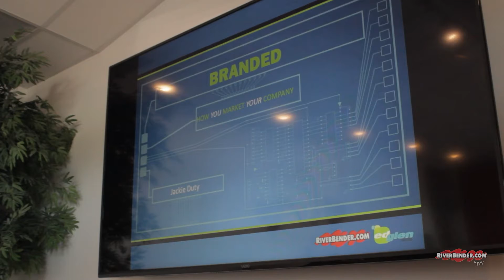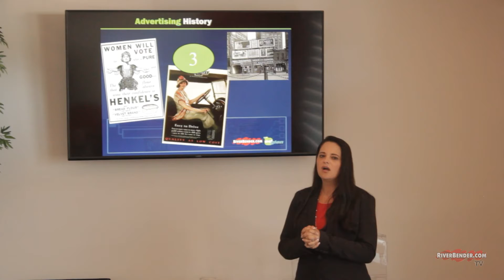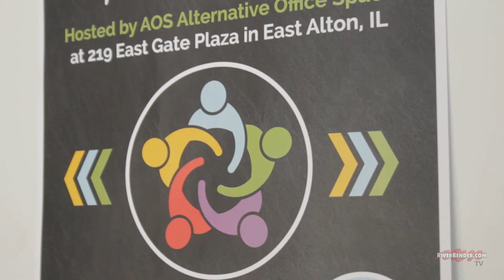The Round Table Hosted by Alternative Office Space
Every Thursday, Alternate Office Space (AOS), located in East Alton's East Gate Plaza, will host a free networking event in order to unite businesses from across the region and help them thrive in this ever-changing business landscape. Alternative Office Space is a recent addition to the revitalized East Gate Plaza, offering shared office spaces with all the amenities.